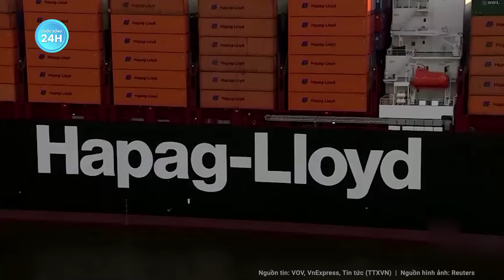Nóng: Tướng Israel tuyên bố sẽ tiến quân sang Liban nếu cần, có thể phá hủy “bất cứ ngôi làng nào”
Xung đột Israel Hamas | Nóng: Tướng Israel tuyên bố sẽ tiến quân sang Liban nếu cần, có thể phá hủy “bất cứ ngôi làng nào”
Tham mưu trưởng Halevi cảnh báo quân đội Israel có thể tấn công vào lãnh thổ Lebanon nếu cần và phá hủy bất cứ ngôi làng nào ở nước này.